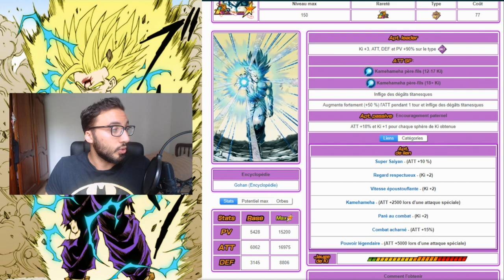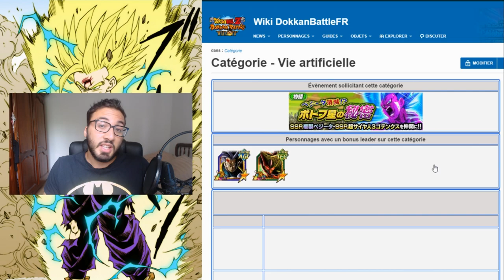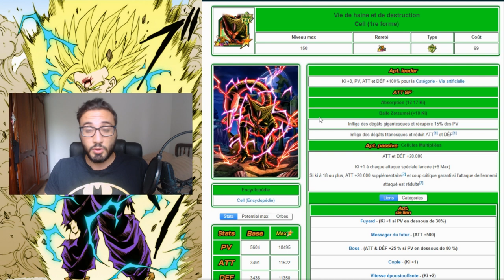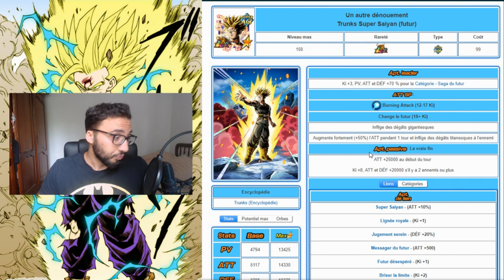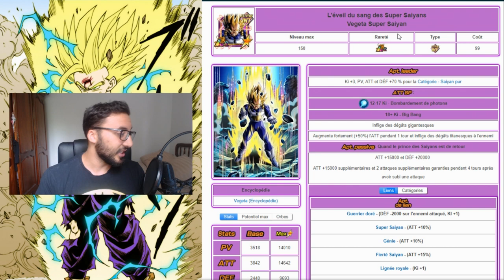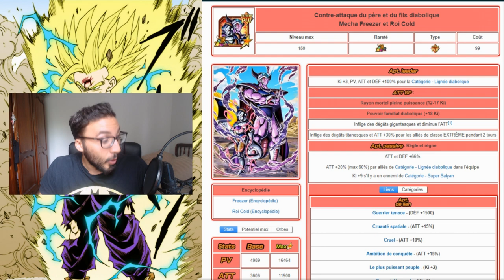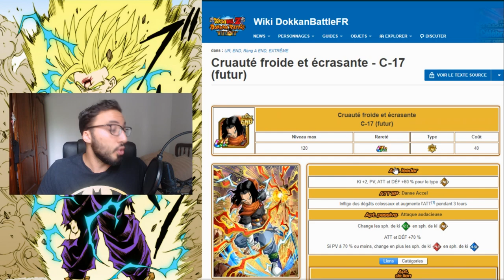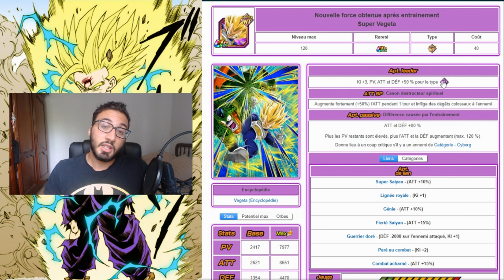QUELLE CATÉGORIE POUR LE GOHAN DES 300 MILLIONS ??! | DBZ DOKKAN BATTLE FR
Yo les potes !On se retrouve aujourd'hui pour une vidéo sur la possible catégorie du gohan ssj2 des 300 millions de telechargements !! !